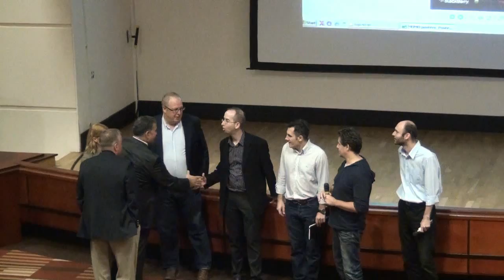Mobile Monday - Summit Opening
Eastern European Mobile Monday Developer Summit